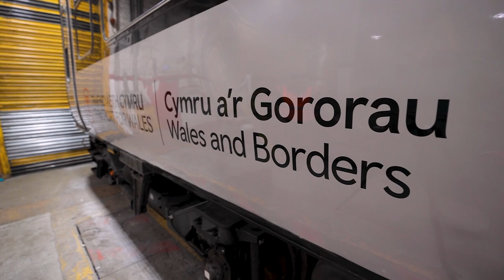Sustainable film solutions for Transport for Wales | Stewart Signs